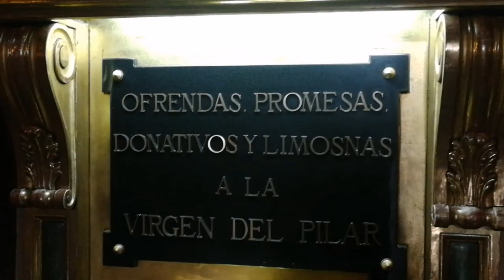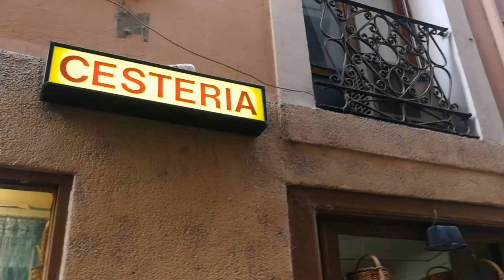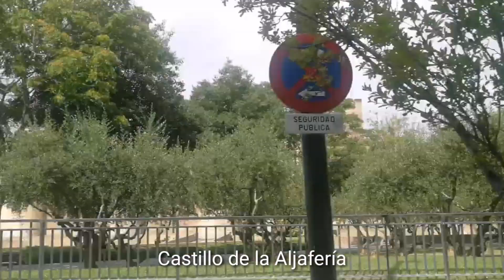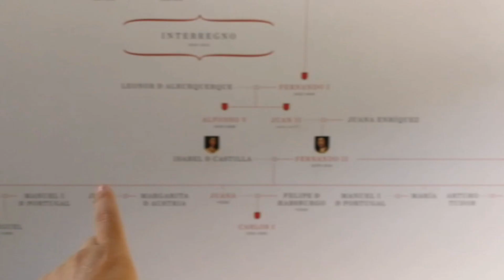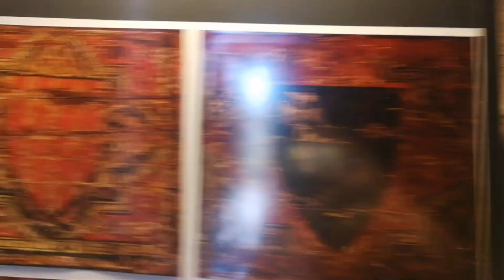Hola Zaragoza España- castillo Aljafería - en bicicleta Ulises Figueroa.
Conoce historia el Reino de Aragón(/y Cataluña). LA CAPITAL ZARAGOZA. Con su castillo Aljafería y el parque del Agua y su bello centro antiguo. Ruinas romanas y el río Ebro. Todo eso y más te ofrece Zaragoza Aragón España.